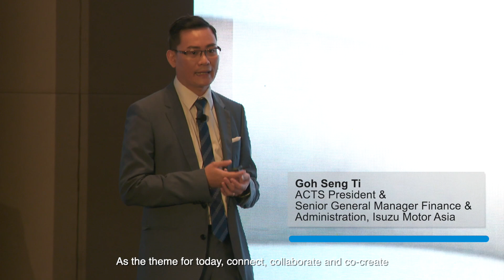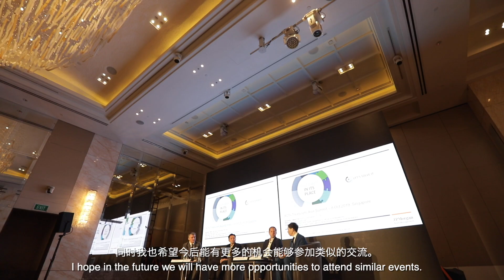ACTS Treasurers Asia Summit 2019 Highlights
Association of Corporate Treasurers (Singapore)'s first Treasurers Asia Summit 2019.

Participated by over 230 Corporate Treasury practitioners, professionals and academics from Multi-National Corporations, Financial Institutions, Financial Service Providers, Universities, Trade Publications and Associations, it was an afternoon of insightful discussions on Singapore and her position as a Global Finance and Treasury Centre.

ACTS' first Treasurers Asia Summit covered various topics across the diverse roles and responsibilities of the modern Corporate Treasurer.

The participants were able to take advantage of the opportunity to engage the best minds in the industry, deep dive and learn from each other’s experiences and expertise.